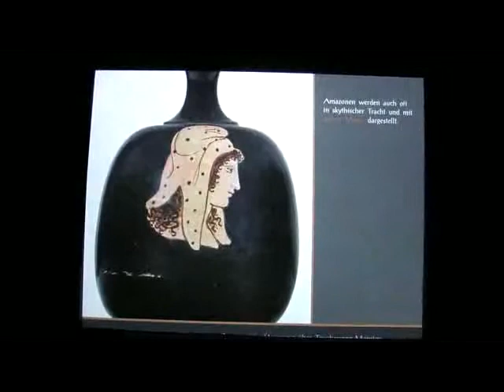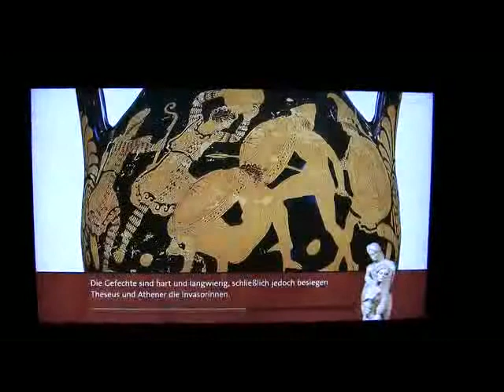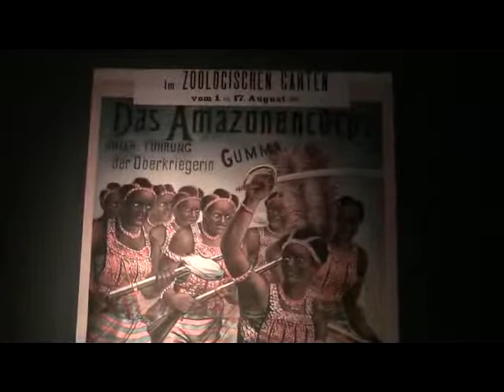Amazonen -- Geheimnisvolle Kriegerinnen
Impressions of the exhibitions "Amazonen --  Geheimnisvolle Kriegerinnen" from 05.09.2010 to 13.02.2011 at the Historic Museum Pfalz, Speyer... read more in German:

Impressionen der Ausstellung "Amazonen --  Geheimnisvolle Kriegerinnen" vom 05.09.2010 bis 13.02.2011 im Historischen Museum der Pfalz, Speyer.

Amazonen sind Fabelwesen, wie jeder weiß. Doch die Griechen schufen sie nach sehr lebendigen Vorbildern, zeigt eine Ausstellung in Speyer.